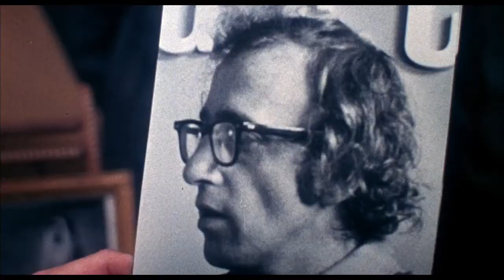Bananas - comedy - drama - 1971 - trailer